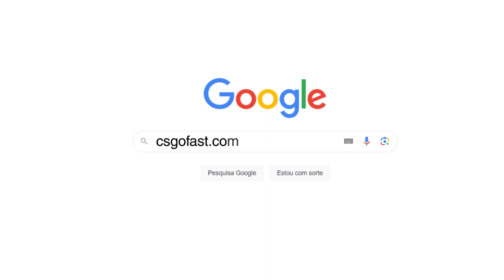LUX FAZ CLUTCH MILAGROSO!!! 🔥 NOVA PaiN vs Paquetá - HIGHLIGHTS - CBCS Masters 2023 | CSGO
🔥 Link do CSGO FAST nos comentários! (Aproveita Galera)

Paquetá vs PaiN - HIGHLIGHTS - CBCS Masters 2023 | CSGO